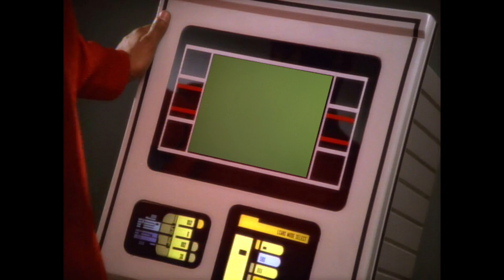A Man Needs A Name | Satire In Trek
The 6th episode of satirical comparisons of Trek scenes to other media. This is a companion series to Best of Trek, Worst of Trek rankings 377-326.